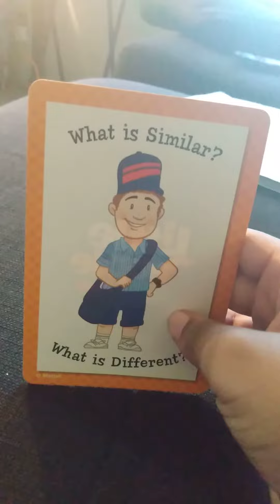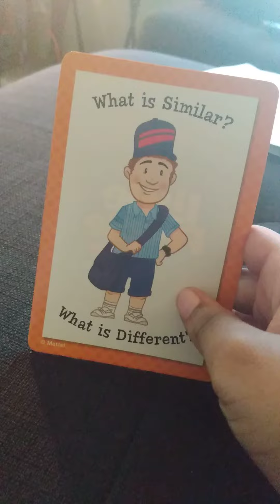new baby sonic the hero 2 clips part 2